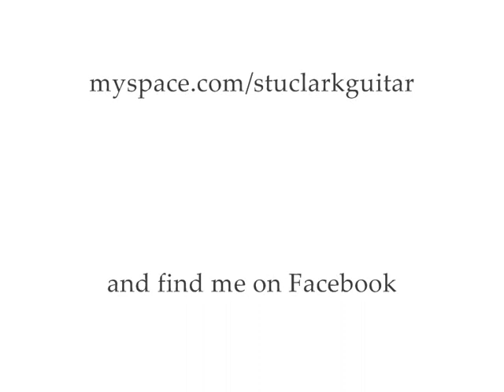Eternal Flame Acoustic Guitar Solo By Stu Clark Breedlove Pro Series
Stu Clark's own solo guitar arrangemnent of the popular song Eternal Flame by the Bangles.
I have recorded other versions of this song,my favourite being more up tempo and rhythmical.However the slower version seems to be more popular.This is a little of both.
Free tabs for my arrangement of Only You.
Recorded using my fantastic Breedlove C25/CRH.The sound is both the pick up in the guitar and the mic you can see on screen a Rode NT1.This was recorded straight into cubase and a little reverb was added.
The picture is from a Flip video camera and the sound was aligned using windows movie maker.